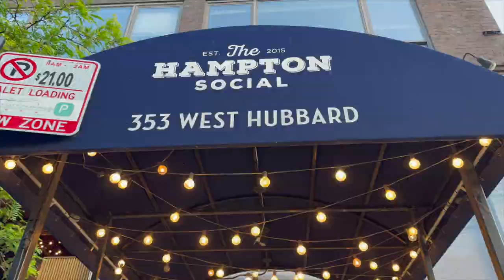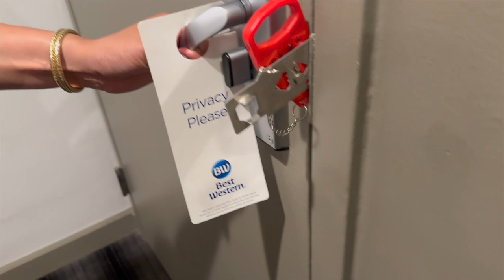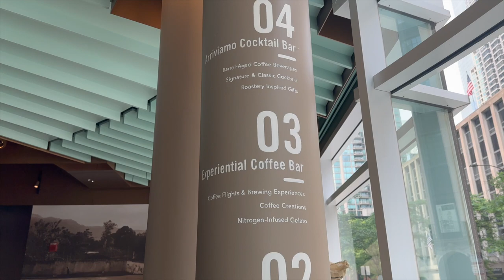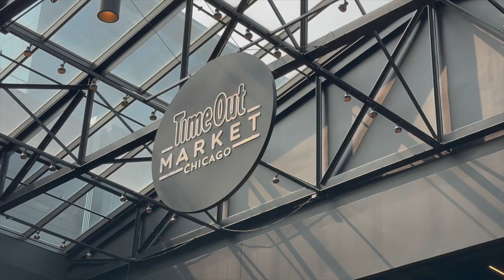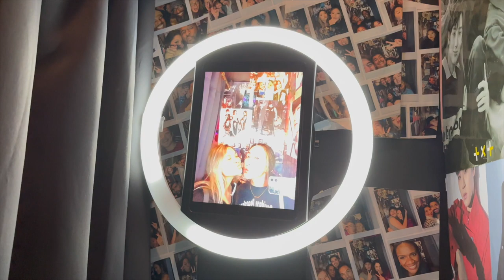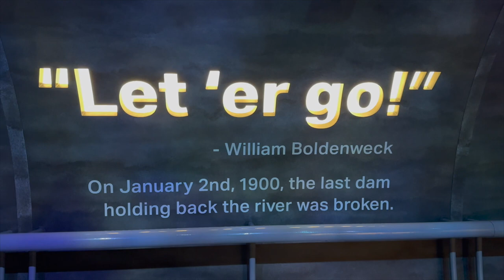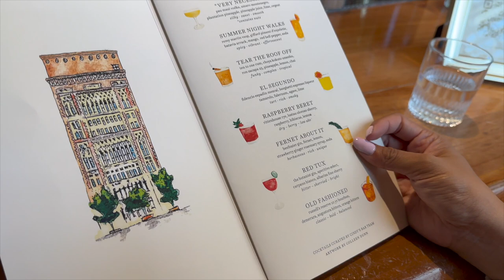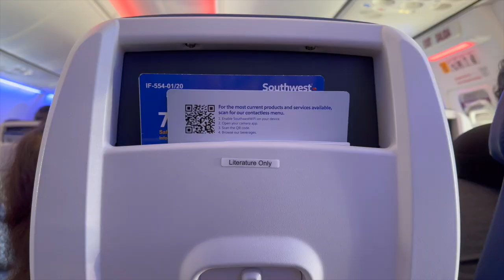Chicago Travel Vlog: 3 day itinerary, best things to do & eat, girls trip ✈️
We stayed at the Best Western Chicago River North - great location and walking distance to some pretty cool restaurants and bars if you're into nightlife! All the places we went to below:

(More than 5) BEST THINGS TO DO:
-see the Bean at Millennium Park
-go to the SkyDeck at Willis Tower
-go on a boat tour on the Chicago River
-have coffee, pastries, and/or an alcoholic drink at the Starbucks Reserve Roastery!
-go bar hopping or do karaoke on Hubbard Street / or go to a rooftop bar for beautiful city views!
-walk around Chinatown

PLACES TO EAT:
-The Hampton Social - River North
-Firecakes Donuts
-Starbucks Reserve Roastery
-Wildberry Pancakes and Cafe
-Miki's Park
-Barrio
-Mott St
-The Purple Pig
-Eataly Chicago
-Cindy's Rooftop
-Ming Hin Cuisine at Chinatown
-La Scarola

Have you been to Chicago? Let me know! If there's anything I missed, let me know too! I got sick during the trip so unfortunately we didn't do as much as we had hoped, but still had fun nonetheless.